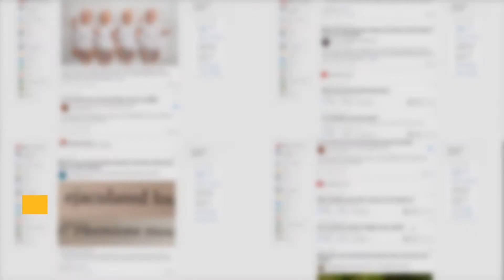How to market yourself on Quora?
When it comes to Quora marketing, nothing is as important as trustworthy and credibility. People do check your bio. They do pay attention to your profile details.